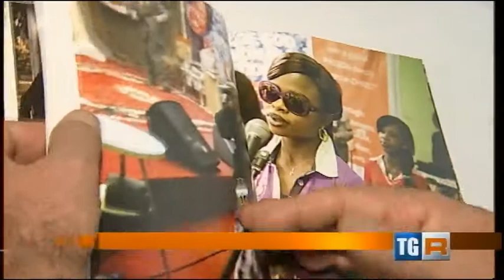Pipeline, Trafficking to Italy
Progetto fotografico di Elena Perlino sul fenomeno della tratta a fini di sfruttamento sessuale delle giovani donne nigeriane. Una selezione delle foto sarà in mostra al Pan dal 25 Novembre al 29 Dicembre. Servizio del TgR, andato in onda il 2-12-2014.